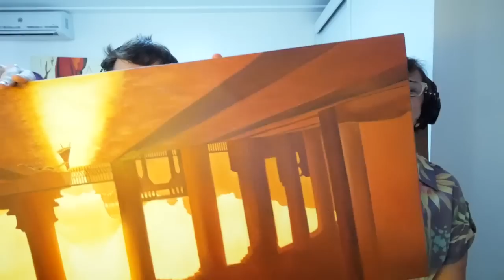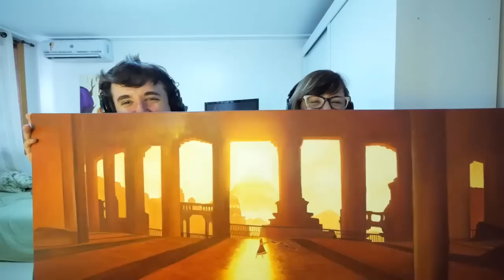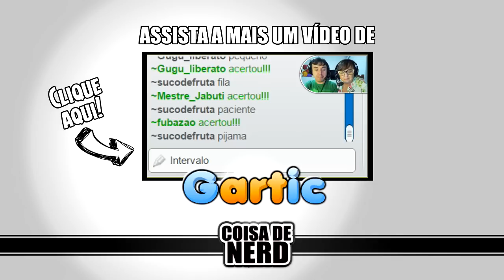O MAIOR PINTOR DA HISTÓRIA? - Vlog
Vlog em que eu falo da obra de arte da minha mãe, a maior jogadora do mundo (e também a maior pintora em existência). Baseda em Journey, para o PS3, ela criou uma obra para rivalizar com a Monalisa de Leonardo da Vinci. Coloque sugestões para a próxima obra prima dela nos comentários.